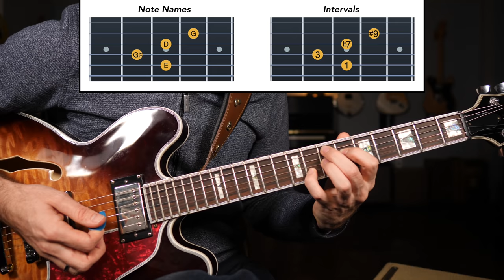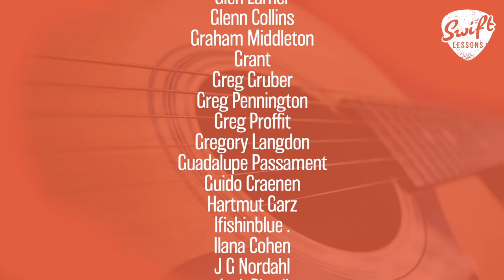How to Play the Hendrix Chord - Blues Rock Practice Routine - Guitar Lesson w/ Tabs!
A complete video lesson breaking down how to play the famous Jimi Hendrix guitar chord, AKA the Dom7#9. In today's session we'll learn the technique and theory behind this harmony and put it to work in an entertaining blues-rock practice routine. Let's get started!

Lesson Navigation:
0:00 - Demonstration
0:32 - Introduction
1:00 - Section #1 - Technique & Theory
4:03 - Section #2 - Practice Routine
10:28 - Final Thoughts